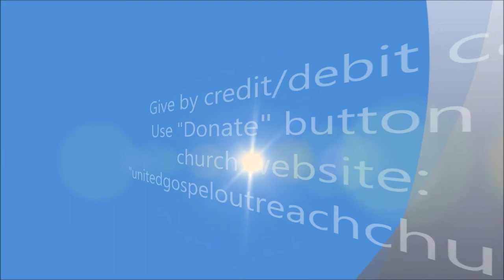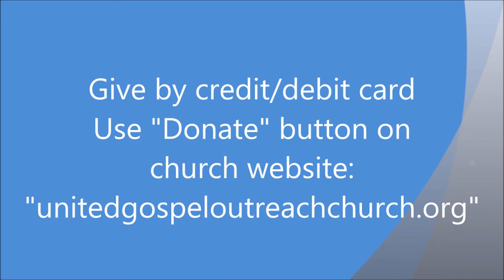Let It Go - by Louis Boyd